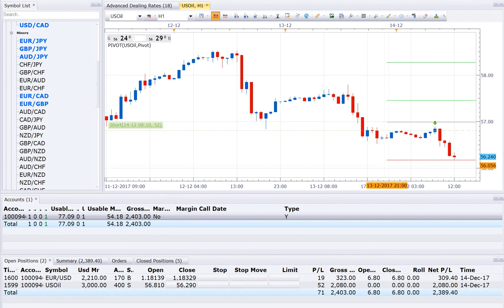14 12 17 SELL USOIL AND BUY EURUSD TRADED VIDEO